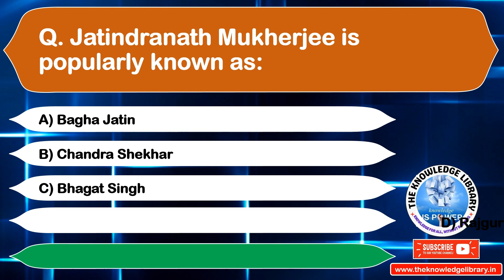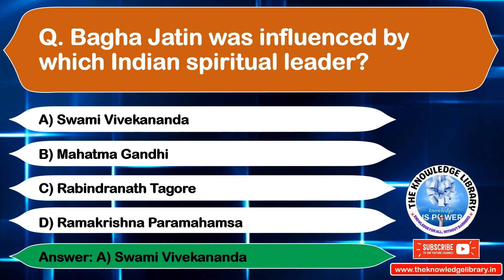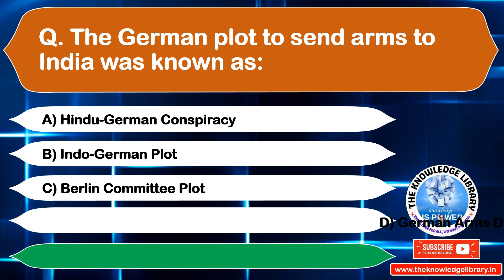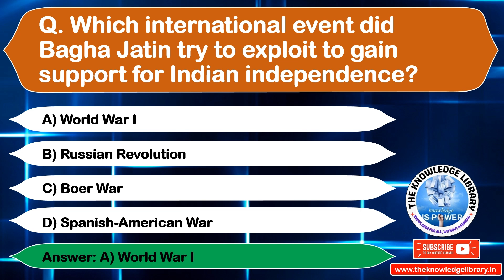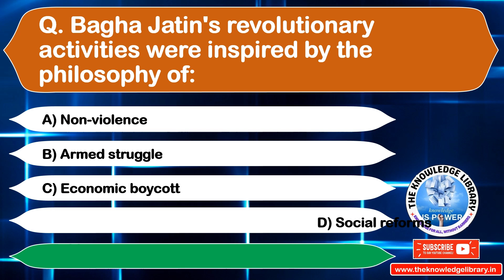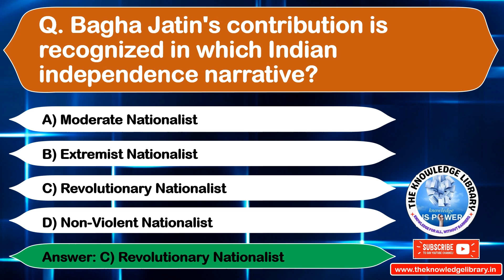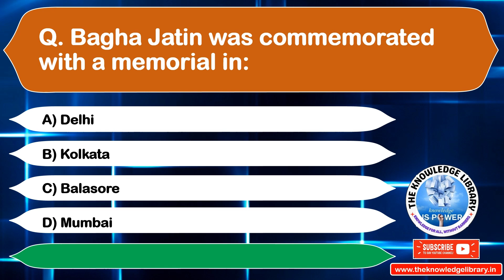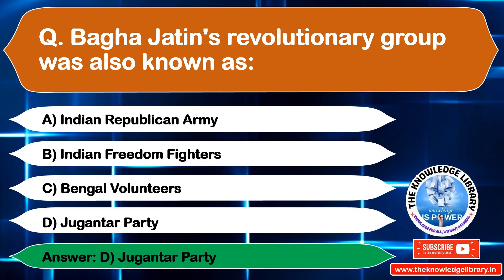MCQ Quiz on Bagha Jatin | Indian Freedom Fighter Jatindranath Mukhopadhy | বাঘাযতীন | Revolutionary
Cover in this Topic 👇👇
Jatindranath Mukherjee
Jatindranath Mukherjee was born on 7th December 1879 in Kayagram village in the Nadia district of present-day Bangladesh to Sharatshashi and Umeshchandra Mukherjee.
Having lost his father at the age of five, Jatin was raised by his affectionate but stern mother. She exposed him to the poems of Bankim Chandra Chatterjee and Yogendra Vidyabhushan.
He studied at the Krishnanagar Anglo-vernacular School in Calcutta and then at the Calcutta Central College to study fine arts.
During his youth, he visited Swami Vivekananda and was inspired by his social thought. He started believing that political freedom was necessary for the spiritual progress of humanity.
He also started to work as a secretary for a barrister named Pringle Kennedy.
In 1906, he acquired the moniker ‘Bagha Jatin’ when he single-handedly killed a Bengal tiger that had entered his native village. The government of Bengal also awarded him with a silver shield. Bagha means tiger in Bengali.
He was drawn towards revolutionary activities and got involved with the Anushilan Samiti and Yugantar.
He was arrested for his involvement in the Howrah Gang Case but was acquitted for lack of evidence in 1911.
Jatin met the German Crown Prince when the latter visited Calcutta and was able to procure a promise of arms and ammunition for the Indian independence struggle.
Jatin travelled a lot and was able to organize district revolutionary units in Bengal. He was assisted by another revolutionary leader Rash Behari Bose.
Yugantar was collecting funds in India for revolutionary activities through what came to be called taxicab dacoities and boat dacoities.
The revolutionaries were waiting for some arms from Germany after World War I had broken out.
But the British somehow got wind of this conspiracy and sealed off the area near the sea on the eastern coast from Noakhali-Chittagong to Odisha.
Jatin and his associates were in hiding in the forests of Mayurbhanj. On 9th September 1915, they came to a trench near Balasore. Government forces approached them whereupon a severe gun battle ensued between them. The gunfire lasted 75 minutes in which the government faced severe casualties.
One revolutionary died in the gunfire, while two others were captured. Jatin and his friend Jatish were seriously wounded.
The following day, i.e., on 10th September, Bagha Jatin died in the Balasore Hospital succumbing to his wounds.
Jatin’s drive, bravery and sacrifice have become legendary. He was only 35 when he sacrificed his life for the sake of the country’s freedom. His noble ideal was evident from his words, “Amra morbo, jagat jagbe” which meant, “We shall die to awaken the nation.”

10 line essay on bagha jatin
Important Personalities Static
indian political thinkers
jrf
mcq on indian political thinkers
mcq on political science
most selected questions of bagha jatin
net jrf
nta
rpsc exam

ugc net
ugc net 2024
ugc net political science mcq
ugc net political science mcq in hindi
ugc net preparation in hindi
mcq
msq questions
quiz
revolution of 1857
static gk important questions
topic wise static gk